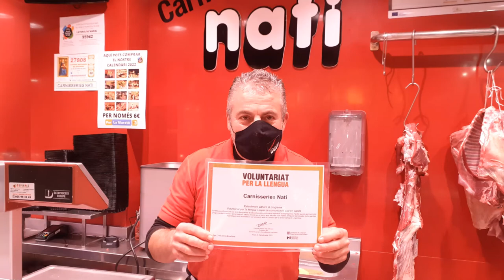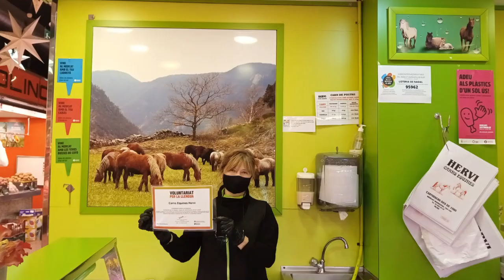El Mercat de Rubí, amb el VxL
Gairebé la totalitat de parades del Mercat Municipal de Rubí s’apunten al Voluntariat per la llengua.
Voleu comprar en català? Aneu al Mercat Municipal de Rubí!